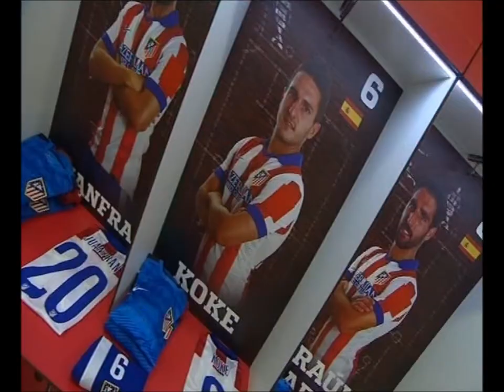Madridské derby na Prima Cool! (Ujfaluši, Jankulovski, Dyk)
Předzápasové studio před čtvrtfinále Ligy mistrů Atlético Madrid - Real Madrid s bývalým obráncem Rojiblancos Tomášem Ujfalušim, vítězem Ligy mistrů Markem Jankulovským a fotbalovým fanouškem, zpěvákem Vojtěchem Dykem.